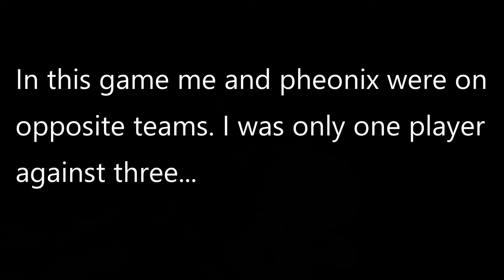The dull game that is called Squad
90 Percent of this game is spent waiting for the damn medics